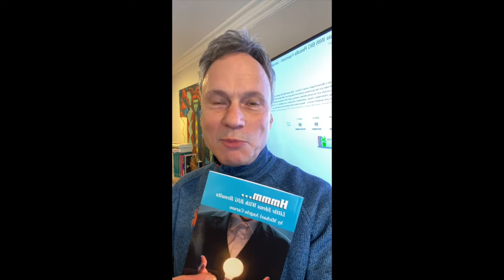Announcing the 5th edition! "Hmmm...Little Ideas With BIG Results" by Michael Angelo Caruso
Author, Michael Angelo Caruso, announces, the 5th edition of his booklet, "Hmmm...Little Ideas With BIG Results!"

Life is pretty simple. Until we complicate it.

Michael Angelo Caruso’s Hmmm…Little Ideas With BIG Results booklet presents eleven simple life lessons that can will make you feel good about yourself and help give you clarity about what’s really important.

"Hmmms” deal with fundamental life concepts such as paying attention, keeping a good self-concept and dealing with fear of the unknown. The topics involve leadership, relationships, change, confrontation, self-esteem, and optimism.

The Hmmms life lessons include:

– Take care of people; they are your greatest resource
– Always believe what people do over what they say
– People don’t like to take orders, they like to take part Hmmm, simple life lessons can be the hardest

The opening premise is that people are your greatest resource. The second Hmmm suggests that the best way to deal with those you don’t like is to find something about them that you do like.

The Hmmms will remind that you cannot change others, but that you can influence people by allowing them to participate in reward/consequence scenarios. Confrontation is beneficial as explained by one of the Hmmms, but you must be willing to not know what is going to happen when you confront.

The secret to minimizing stress is explained by the Hmmm that states, “You Can’t Hurt Me.”

On the days that stress gets the better of you, another Hmmm reminds that the sun is out every day and that even the most intimidating clouds move on.

This booklet is a quick, fun read for everyone and a great gift for the people you spend the most time with. This entertaining booklet will lift your spirits, improve your attitude, and help you encourage others to be their best.

In these ways and others, the Hmmms will serve you the rest of your days.

for growing your club, raising money and getting attention for Rotary.

Michael Angelo Caruso teaches presentation skills that will help you command the room, get noticed and advance your career.

If you’re a leader or salesperson, Michael will help you become a better presenter for the rest of your life.

The most important business skill for leaders and salespeople is the ability to effectively communicate with groups of people. Look into leadership and sales training so you can keep teams interested, motivated and successful.

Use Michael to pump up your next conference or industry event.  He’s one of the top keynote speakers in America and he’s spoken on five continents and in 49 of the 50 states. And his reputation is expanding in Africa, Europe, the Middle East, Asia and South America.

Choose from the menu of popular keynote topics on his website which cover the important topics of communication, selling, leadership, motivation speaking skills and change.
Check out Michael’s blog post (on his website) for interesting educational articles about speaking, writing, leadership and marketing.

He also shares writes about his unique experiences on the speaking circuit, so there are lots of great stories that take place all over the world. These posts are often rendered with humor and wit.
Information Products

Michael is the author of many books, including “Work Hacks: 300+ Cool Ideas to Speed Career Success,” which is available as a print book and as an e-book.

Also check out Michael’s booklet titled, “Hmmm…Little Ideas With BIG Results.”

He’s also the creator of the popular ”Present Like a Pro” speaker coaching course.

Presentation Training

More on Michael at his website. Join his "Present Like a Pro Group" on Facebook for ongoing speaking tips.

Michael’s online “Present Like a Pro” class is the best speaker training of its kind. Learn how to be an elite speaker in only six weeks!

Set up a free consult with Michael so you can crush your presentations and improve sales.